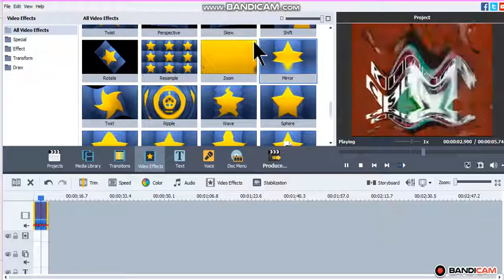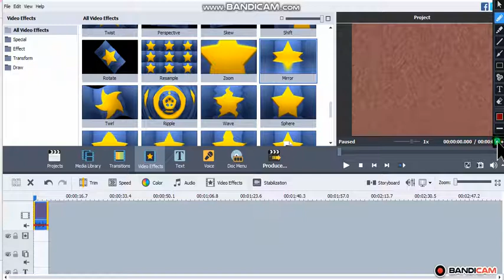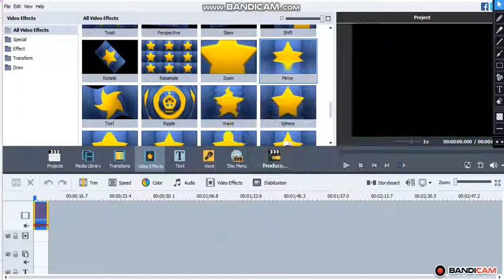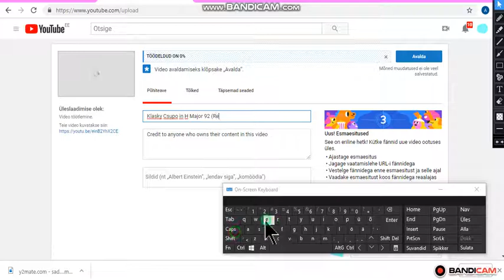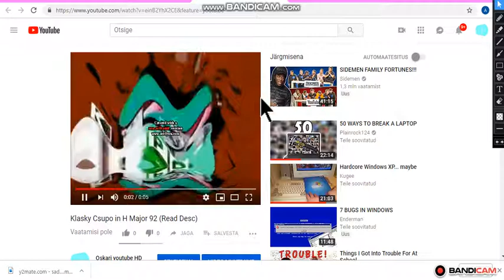How to Make H Major 92 (Read Desc)